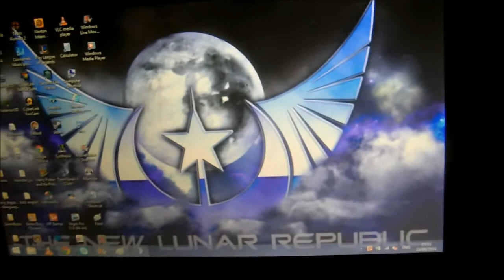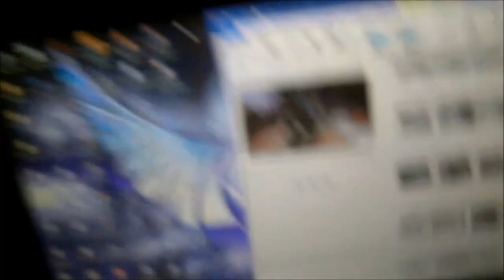frizzy sees a storm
Autumn has officially begun, temperatures dropping from 36 to 26 degrees over night. And frizzy gets to see natures deadliest but most beautiful form.